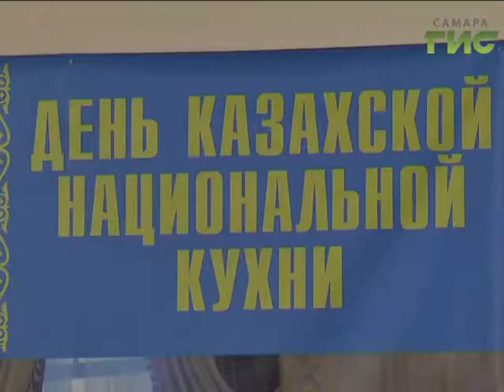Служить со вкусом. В 30-й мотострелковой бригаде прошел день национальной кухни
Служба со вкусом. Солдатское меню в воинских частях Центрального военного округа разнообразили национальным колоритом. Еженедельно военным подают блюда традиционной кухни народов  России. Разнообразие не только на столах, обед сопровождают культурной программой.